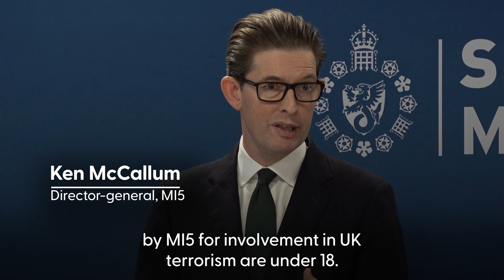Children investigated for terrorism on a ‘staggering’ rise, says MI5 boss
The boss of MI5 has described the rise of children being investigated for terrorism in the UK as “staggering” as he warned of “canny online memes” drawing them into extreme right-wing ideologies.

Director-general Ken McCallum said the security agency was seeing “far too many cases where very young people are being drawn into poisonous online extremism”.